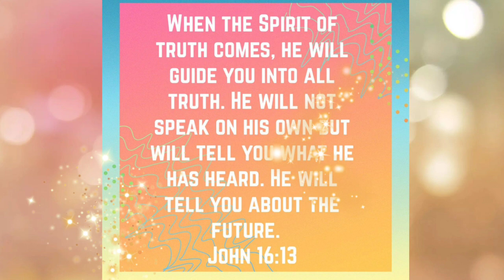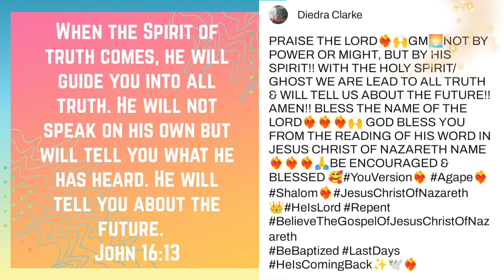ENCOURAGEMENT, STRENGTH, AND HOPE TODAY & EVERYDAY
Hi!! Thank You so much for stopping by. May God Bless You and Keep You As We Trust & Obey Him In Jesus Christ of Nazareth Name🥰❤️‍🔥🙏❤️‍🔥🙌❤️‍🔥🤗

📖⚔️JOHN 16:13📖⚔️

13 When the Spirit of truth comes, he will guide you into all truth. He will not speak on his own but will tell you what he has heard. He will tell you about the future.